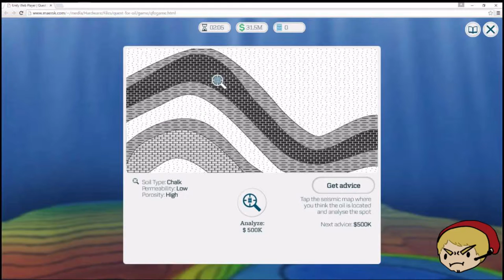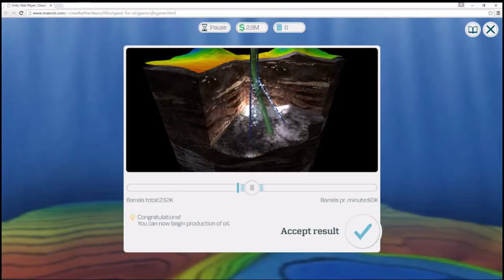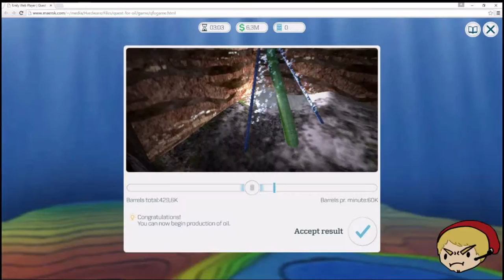SWPVG: Quest for Oil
This is a real game made by a real oil company.

SOCIAL MEDIA
Peff